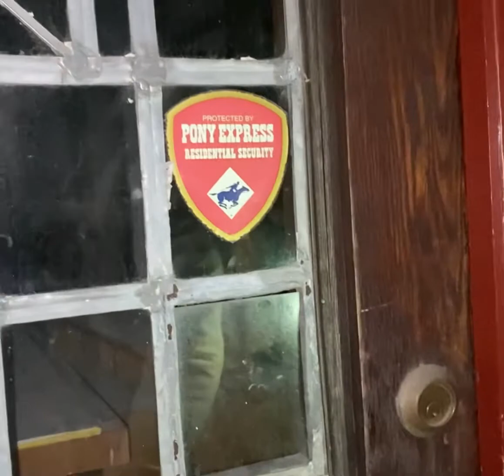Haunted House Vlog ** CREEPY ** MUST WATCH !!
Ashly - a_s_h_l_y_
Akielah- _akielahhhh
Rebeca- nyaliee_mom